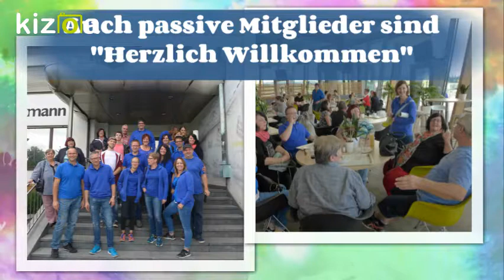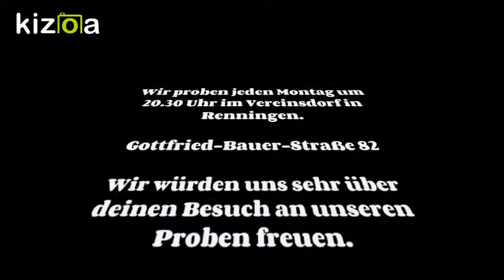Guggenmusik Sotanos e.V. Renningen - Wir suchen DICH !!!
Du spielst große Trommel, Trompete, Saxophon, Posaune, Horn/ Tenorhorn oder Sousaphon ??? Na dann schau mal bei uns vorbei. Jeden Montag ist im Vereinsdorf in Renningen (Gottfried-Bauer-Straße 82) Probe von 20.30 Uhr bis 22.00 Uhr. Wir würden uns sehr freuen